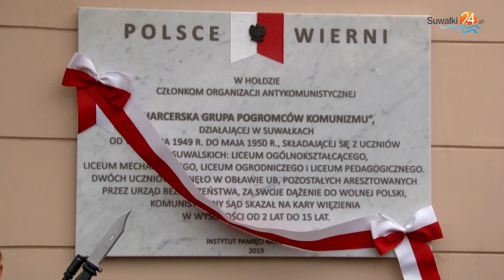14 Przeciwpancerny. Do Suwałk wrócił pułk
Od 30 września 2019 roku w Suwałkach oficjalnie rozpoczął funkcjonowanie 14 Pułk Przeciwpancerny. Dziewięć lat temu w mieście istniał 14 Pułk Artylerii Przeciwpancernej im. Marszałka Józefa Piłsudskiego, który został okrojony do dywizjonu